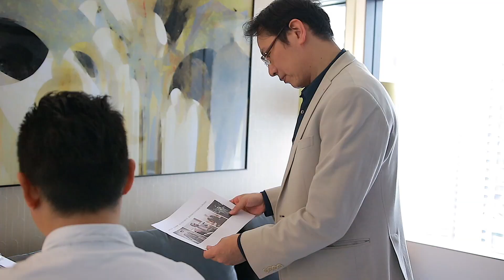Prestige Taiwan 五月號封面人物 | 我思故我在 甄子丹 「世界有很多誘惑，如果有你只是汲汲營營地追求，你永遠不會滿意。」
「世界有很多誘惑，如果有你只是汲汲營營地追求，你永遠不會滿意。」
對很多人來說，甄子丹是個近乎絕對的存在，尤其是武術方面，但與他直接⾯對⾯的那一刻，你會發現這些既定印象，其實只是甄子丹其中的一個⾯向而已。
▍ Add Prestige to Your Life ▍
請至粉絲團，敲小編訂閱最新一期的Prestige Taiwan吧！